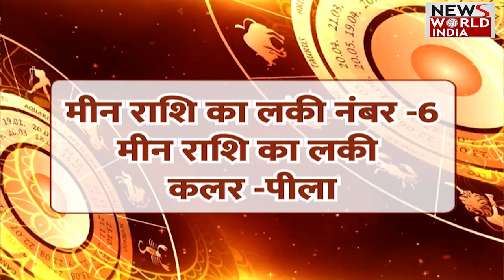क्या कहते हैं 16 फरवरी को आपके तारे | Horoscope | Rashifal